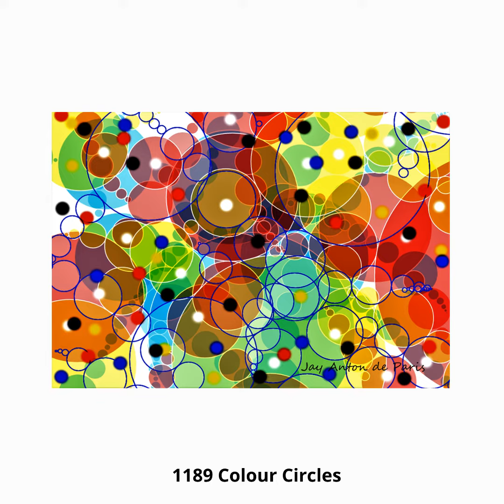JADP Volume 01 - Unit 19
Rare art that will elevate your mind
Jay Anton de Paris creations brings out a sense of positivism, strength and brightness to peoples lives like he does to all who know him. The art comes from the bottom of the heart of creative genius, to produce a picture from how he feels at the time of creation. Colour symmetry and brightness result in a work of art that lifts the spirits of anyone from any state of mind.